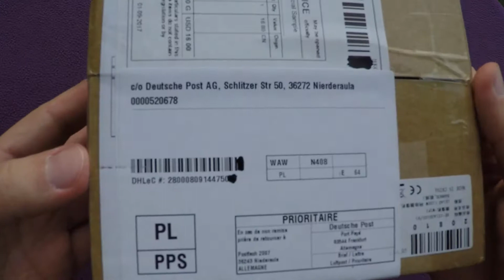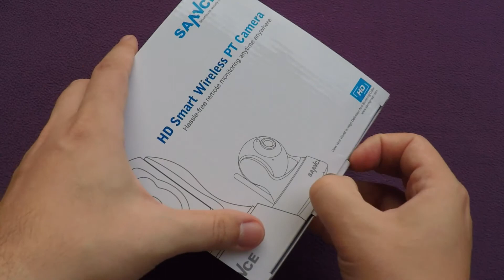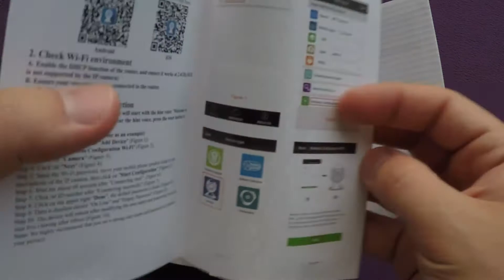Unboxing Sannce HD 720 P - kamery IP z Aliexpress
Unboxing najpopularniejszej kamery IP z Aliexpress - Sannce HD 720 P.